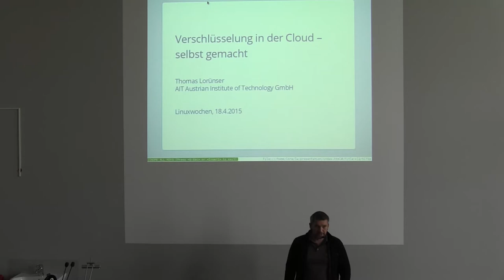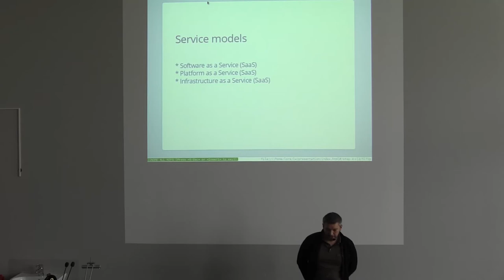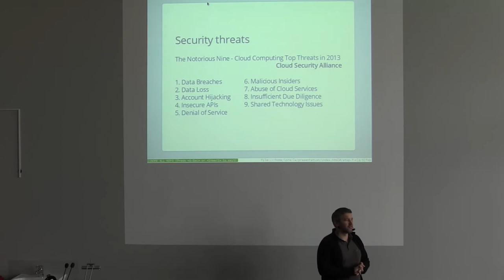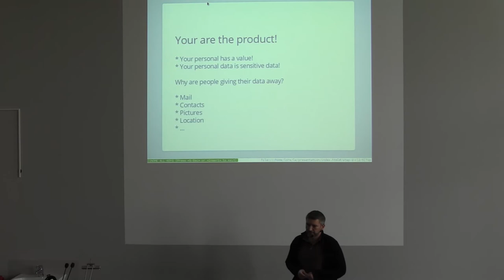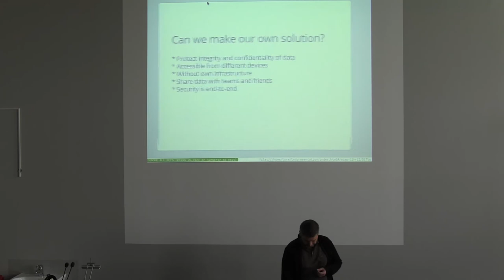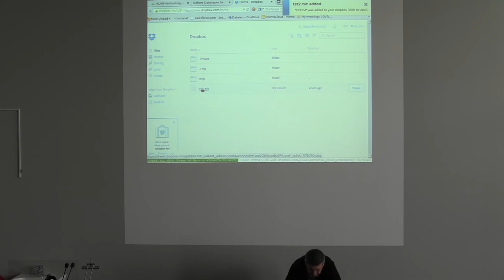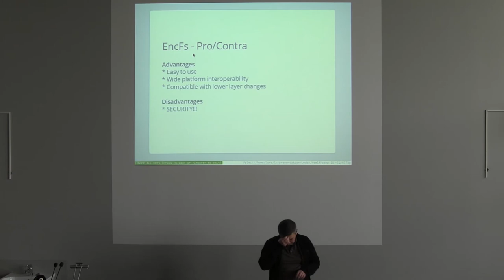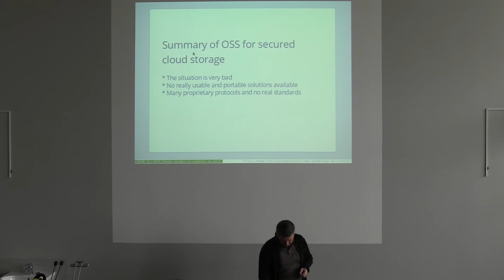Verschluesselung in der Cloud selbst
Verschlüsselung in der Cloud – selbst gemacht
Thomas Lorünser
Wer Cloud basierte Speicherdienste wie Dropbox in Anspruch nimmt sollte sich darüber im Klaren sein, dass darauf abgelegte Daten vielfältigen Sicherheitsrisiken ausgesetzt und in den meisten Fällen der Service Provider selbst vollen Zugriff auf die persönliche Daten im Kartext hat. Der Vortragt erläutert die Vorteile von verschlüsselten Lösungen und vergleicht existierende Angebote für sichere Speicherung in der Wolke. Weiters werden mögliche home-made Lösungen auf der Basis von Open Source Software aufgezeigt und vorgeführt.